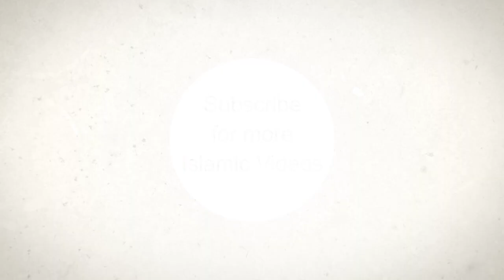5 free Eid Mubarak Islamic background Royalty-Free videos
Download Free Islamic nature 4K Background Editable Stock Videos for your Channel, website, Social media etc.Thisislamic animation is completely  free to use for any purpose.

I am ready to create your own logo Intro video, you can hire me in Fever market place

Also you can get here
free islamic video templates, arabic animation video footage, Islamic motion background,4k Islamic animation,muslim videos,short nature videos.